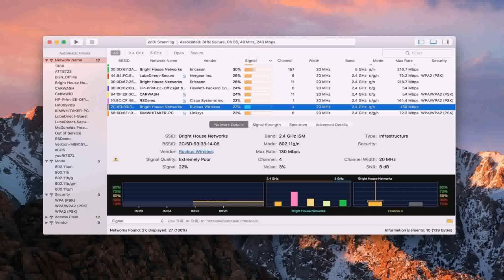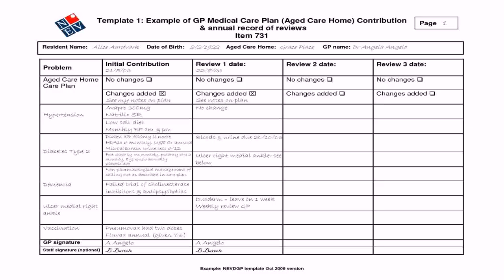House Plans With Two Master Suites Downstairs - DaddyGif.com (see description)